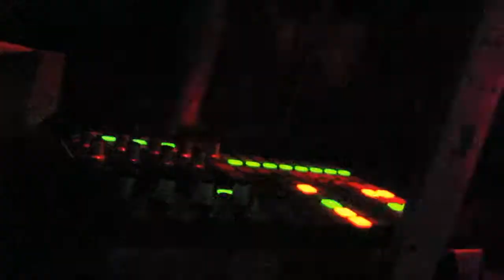Nezzy Idy - (live) @ First Church of the Buzzard - 10.28.2011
Nezzy Idy playing live at First Church of the Buzzard on 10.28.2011

Dark Wave / Electro